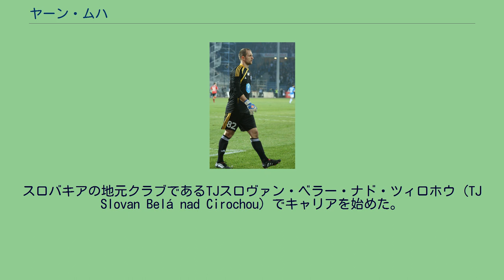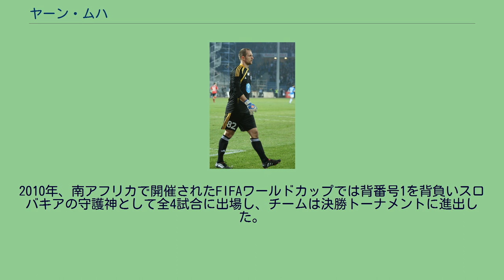ヤーン・ムハ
インテル・ブラチスラヴァの選手
スロヴァン・ブラチスラヴァの選手
ブルク＝ベット・テルマリカ・ニエチェツァの選手
ヤーン・ムハ（Ján Mucha, 1982年12月5日 - ）は、スロバキア・プレショウ県出身のサッカー選手。
スロバキアの地元クラブであるTJスロヴァン・ベラー・ナド・ツィロホウ (TJ Slovan Belá nad Cirochou) でキャリアを始めた。
その後、MŠKスニナ (MŠK Snina) を経てFKインテル・ブラチスラヴァに移籍した。
そこでは2年間トップチームに在籍したが、公式戦での出場は無かった。
2002年にMŠKジリナに加入すると、スロバキアリーグ優勝を2度経験した。
2005年に1.HFCフメンネに半年間のレンタル移籍をしている。
2005年、ポーランドのレギア・ワルシャワに加入した。
初年度はアルトゥール・ボルツが移籍したものの彼と同じポーランド代表のウカシュ・ファビアンスキの控えに甘んじた。
ファビアンスキが2007年にアーセナルに移籍すると正GKに昇格した。
その後、レギア・ワルシャワで2008年にポーランド・カップとポーランド・スーパーカップ制覇に貢献した。
2010年1月20日、イングランドのエヴァートンFCと7月1日に入団する前提で仮契約を交わした。
8月4日にグディソン・パークで行われたチリのエベルトン・デ・ビニャ・デル・マールとの親善試合でハーフタイムにイアイン・ターナーと交代するまで45分間プレーし、エヴァートンでのデビューを果たした。
8月25日にはフットボールリーグカップのハダースフィールド・タウンFC戦での公式戦初出場を5対1の勝利で飾った。
9月21日の同大会ブレントフォードFC戦でも出場したが、後半ペナルティーキックをストップしたもののPK戦3-4でチームは敗退した。
なおこのシーズン、プレミアリーグでの出場機会は無かった。
それ以降もティム・ハワードの控えとして過ごしていたが、2013年2月26日のFAカップ5回戦のオールダム戦でハワードは背骨を骨折。
3月2日のレディングFC戦でプレミアデビューを飾ると、3月9日のマンチェスター・シティFC戦では前年王者に対して落ち着いた守りで得点を許さず2-0で勝利した。
2013年シーズンはロシア・プレミアリーグのクリリヤ・ソヴェトフ・サマーラに完全移籍。
スロバキア代表としては2008年2月6日に行われた国際親善試合ハンガリー戦でデビューを果たす。
2010年、南アフリカで開催されたFIFAワールドカップでは背番号1を背負いスロバキアの守護神として全4試合に出場し、チームは決勝トーナメントに進出した。